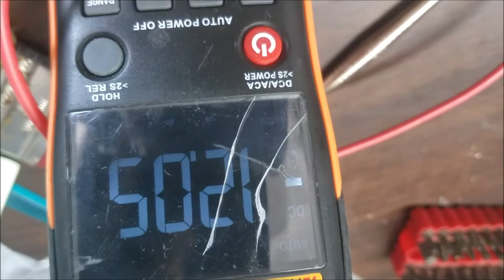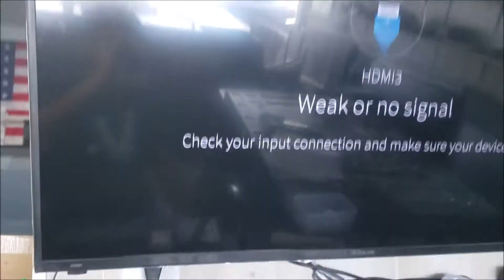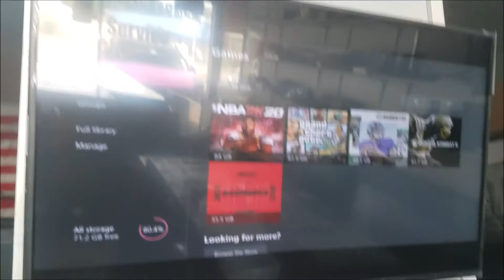Xbox one S no power water damaged